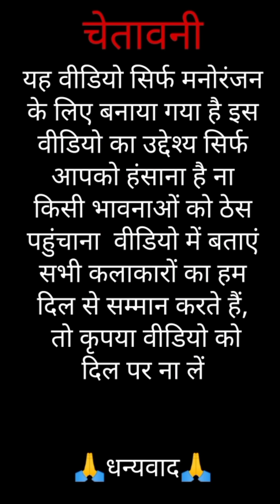deepak chongad and antar singh solanki & Nimadi Chotu || Adivasi Comedy